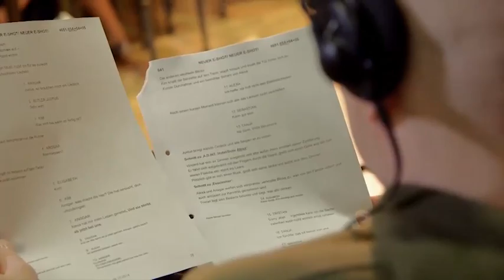Abschieds-Interview VL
Ein letztes Interview über meine Zeit bei Verbotene Liebe.

Die Rechte liegen wie immer bei der UFA Serial Drama.